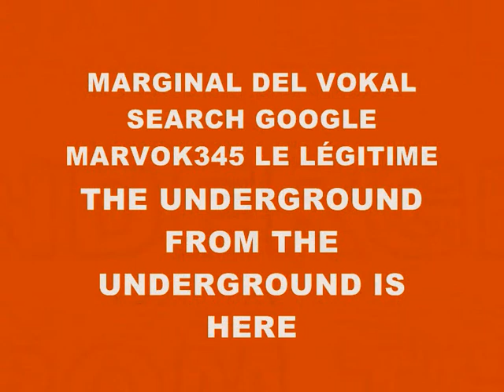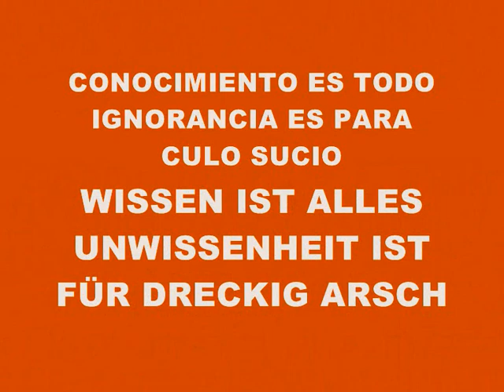MUSIC 2995-SUPER WEIGHT-PRODUCED IN MY PLAYSTATION 2 MARVOK345